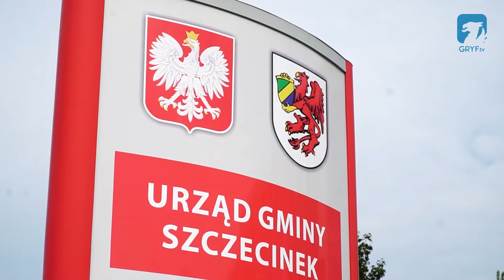Inkubator Przemysłowy w Gminie Szczecinek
Prawie 3000 m2 powierzchni dla usług i produkcji. Poznaliśmy propozycję Gminy Szczecinek dla inwestorów.